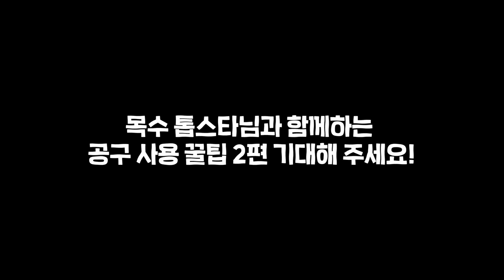셀프 인테리어 초보자 분들을 위한 내가 가지고있는 공구 잘 사용하는 방법 실전편!! 1부 영암 인테리어 목수 톱스타님과 함께 에어 타카 사용꿀팁, 각도절단기 사용방법, 공구집 선택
이번시간에는 매일 매일 공구를 사용하시면서

공구를 사용함에 있어서 전문가분을 찾아뵙고~ 공구 잘사용하는 방법에대한

정말 소중하고 감사한 영상을 제작해보았습니다!!

지금은 전라남도 영암에서 생활하고계시는 인테리어 톱스타 목수님

박반장님과함께  내가가진 공구 잘사용하는 방법이라는 주제로~

영상을 만들었는데요~

정말 주옥같은 소중한 정보들을 아낌없이 전해주셔서 너무너무 감사했는데요

오늘영상을 보시면,  공구를 사용하는데있어서

분명히 도움이 많이될것같습니다^^

귀한시간을 내주신 톱스타님께도 너무 감사의 말씀을 전하고싶구요

그리고 톱스타님께서도 유튜브채널을 운영하고계십니다~

올해부터는 목공관련 교육적인 자료도 많이 영상으로 올려주시고계셔서

분명히 많은 도움이될것같습니다^^

시간되시는분들은 톱스타님 채널에 구경가셔도 많은 정보들을

얻으실수가있으니깐요 많은 관심부탁드리겠습니다^^

그리고 2부도 열심히 편집중입니다^^ 2부도 기대해주세요^^